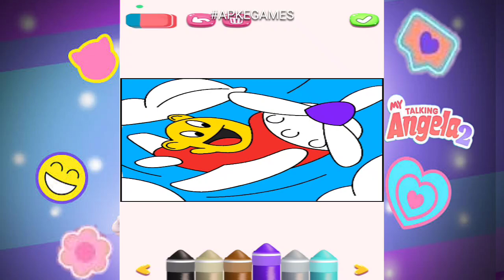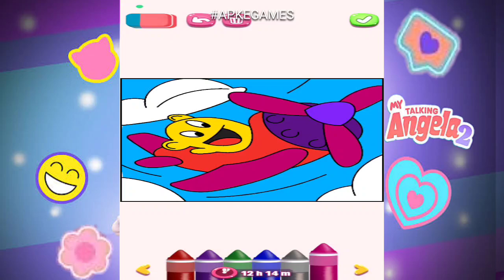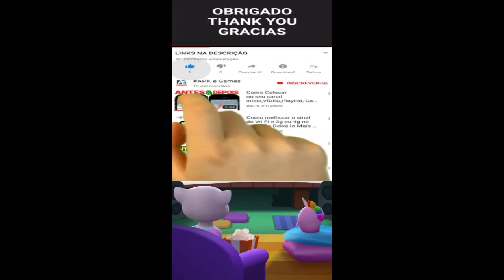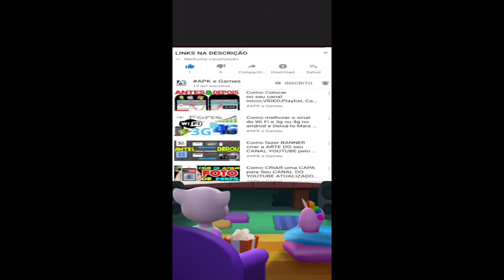My Talking Angela 2 New Halloween update New outfit unlocked Gameplay Android ios